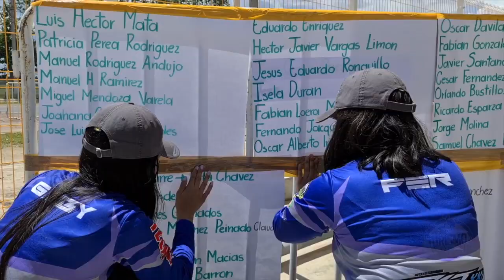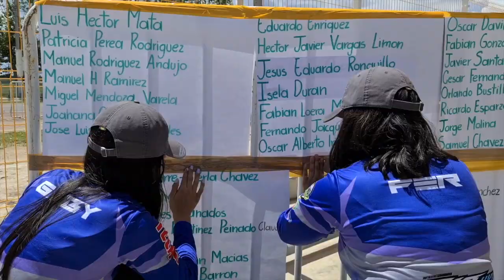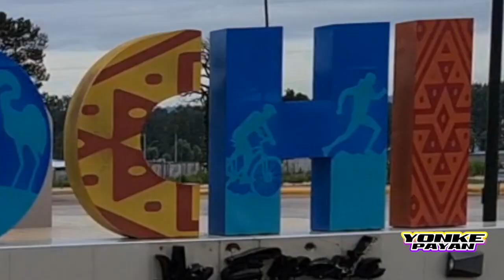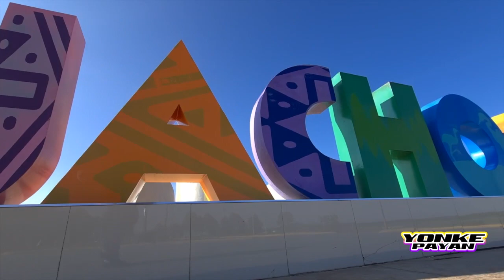Ruta RST 2021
La Ruta Sierra Tarahumara ed. 2021 del Motoclub Sierra, una edición memorable y con toda la pasión que la Sierra en Guachochi nos ofrece, amigos, familias rodando para disfrutar de una ruta que sigue siendo referente de calidez en la brecha, un orgullo ser medio oficial de esta ruta y compartir con los pilotos de esta Aventura Off Road !!!